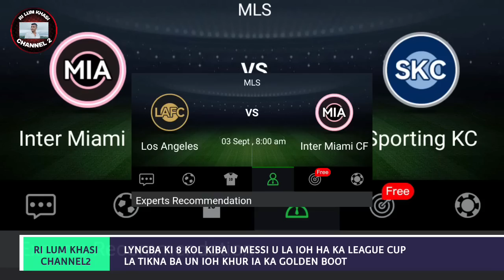La tikna ban ioh khur u Lionel Messi ia ka golden boot ha ka League Cup